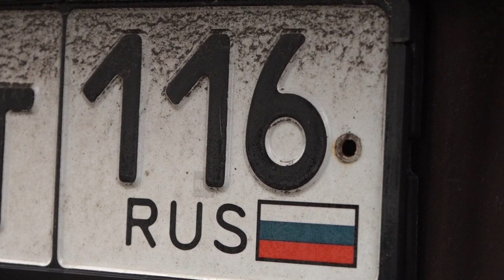Вывоз мусора с препятствиями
Запаркованность проездов во дворах нередко затрудняет работу мусоровозов и приводит к срыву графиков вывоза мусора.